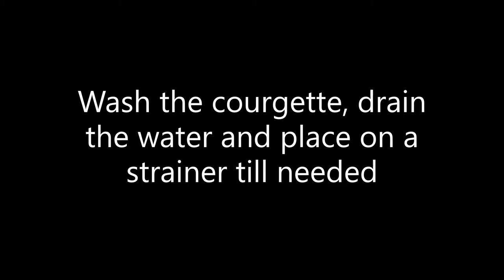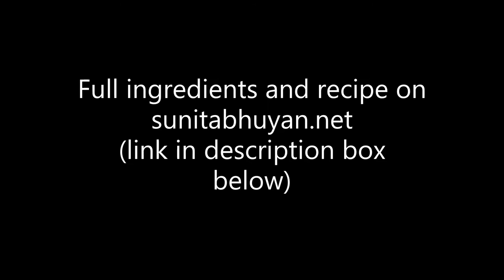Courgette / zucchini khar l Assamese recipe l Cooks in 15 minutes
An alkaline based dish from Assamese cuisine, typically had at the start of a meal with some rice. It can be made using a variety of vegetables and lentils. In this recipe I am using courgette /zucchini.